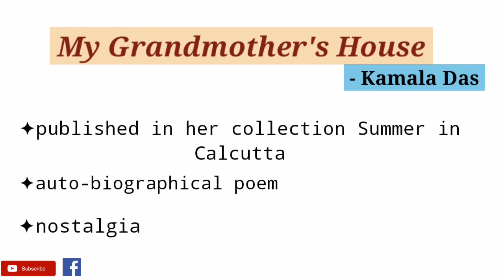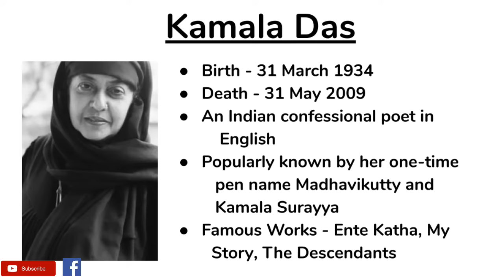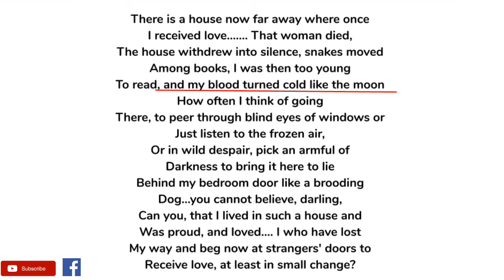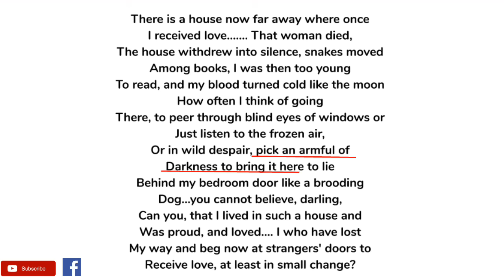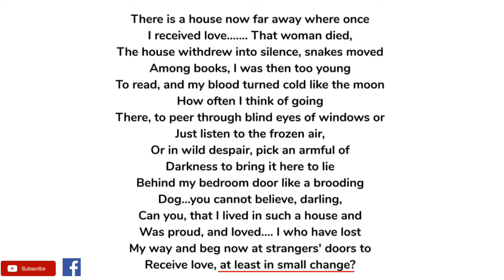My Grandmother's House by Kamala Das - Summary and Line by Line Explanation in Hindi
My Grandmother's House by Kamala Das is an auto-biographical poem in which the speaker memorizes her past days at her grandmother's house and how the love and affection she got from her has been lost since her death.